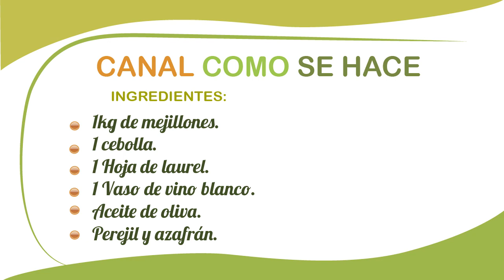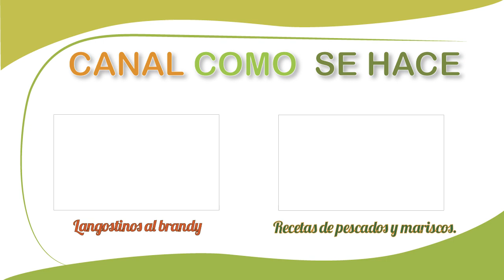Cómo hacer MEJILLONES AL AZAFRÁN. Receta cocina. 🍅🍏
Cómo preparar mejillones al azafrán. Receta paso a paso de mejillones  de forma fácil y rápida.
 En unos minutos podemos tener un excelente aperitivo para nuestros invitados donde sorprenderá el sabor estos mejillones.
INGREDIENTES

1 Kg de mejillones
Azafrán
Perejil
Cebolla
1 vaso de vino blanco
Aceite de oliva
Laurel

PREPARACIÓN
En primer lugar limpiamos bien los mejillones.
Los ponemos en una olla a cocer al vapor.
Añadimos la cebolla y el perejil picado.
También el laurel, y el vaso de vino blanco.
Los dejaremos cocer hasta que se abran los mejillones.
A continuación sacamos los mejillones y reser-vamos manteniendolos calientes.
Por otra parte vamos hacer la salsa.
Para ello colamos el caldo de los mejillones y lo reducimos.
A este caldo le añadimos el aceite de oliva y lo emulsionamos con el caldo.
A continuación le añadimos el azafrán, y reducimos esta salsa.
Ahora sólo queda emplatar.
En una bandeja ponemos los mejillones y por encima la salsa al azafrán.